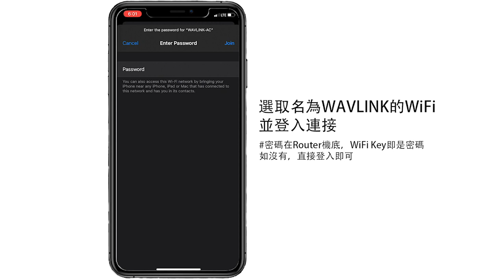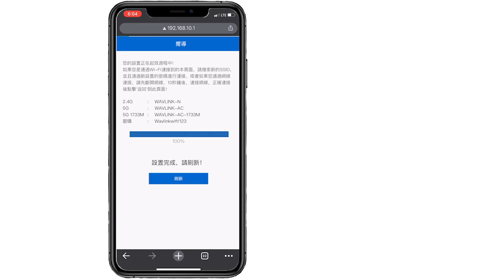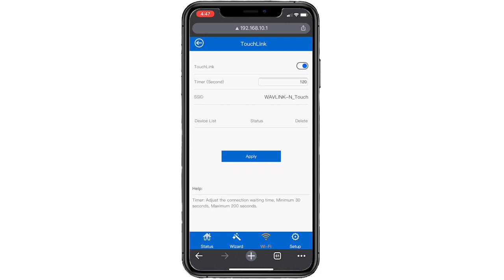Wavlink - HALO Base Mesh 路由器設定教學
00:00 - 產品展示
00:08 - 開始教學
00:35 - 手機內網絡設置
2:01 - Touchlink 功能設置